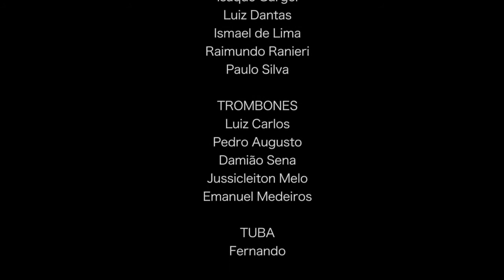SESI BIGBAND convida ROBERTA SÁ - Samba de um minuto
SESI BIGBAND convida ROBERTA SÁ

Espetáculo no Fest Bossa&Jazz em Pipa RN.
Samba de um minuto de Rodrigo Maranhao.

Voz: Roberta Sá
Regencia e direção artística: Eugénio Graça
Arranjo: Luiz Carlos Lima